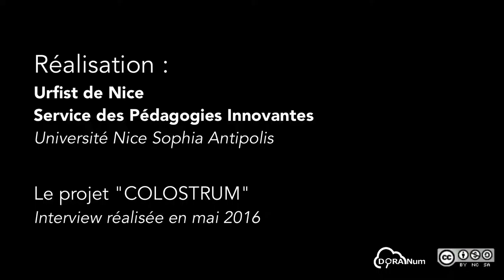Gestion des données de la recherche dans un projet de recherche multidisciplinaire (3/3) : retombées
Le projet "Colostrum"
Interview du Pr. Joel Candau, Anthropologiste, Université Nice Sophia Antipolis